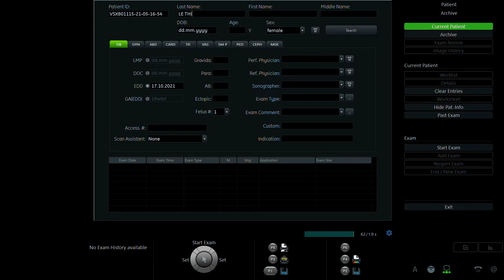LÊ THỊ QUỲNH MAI 1995 P2